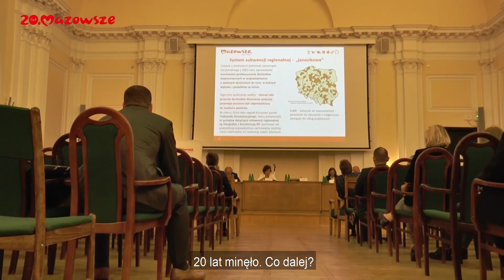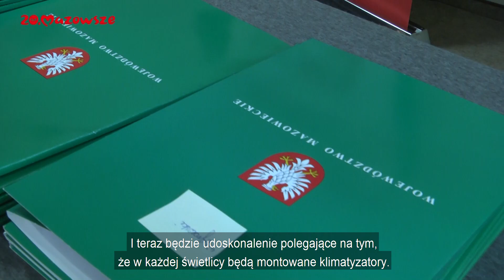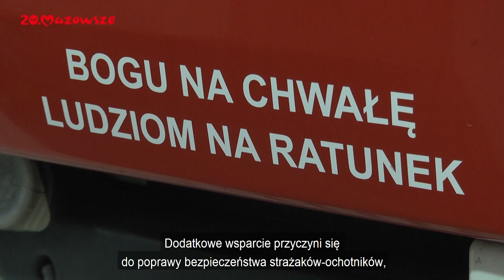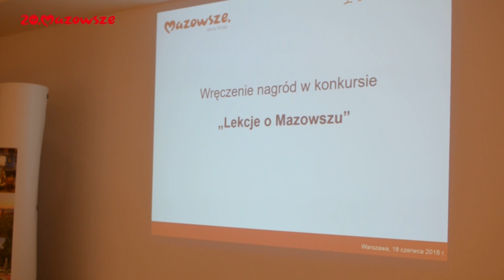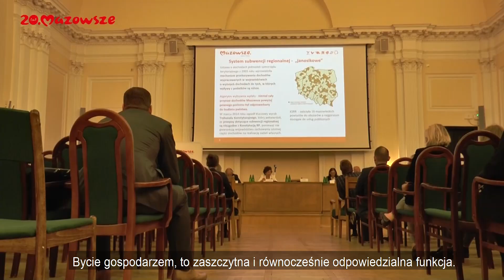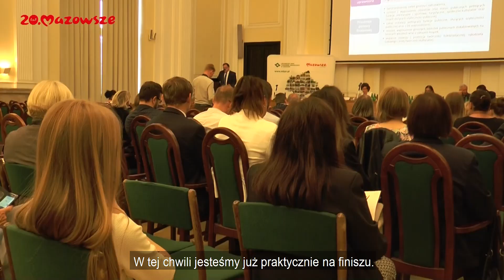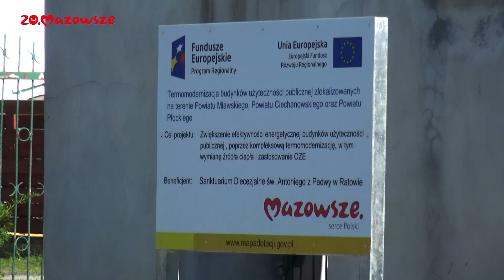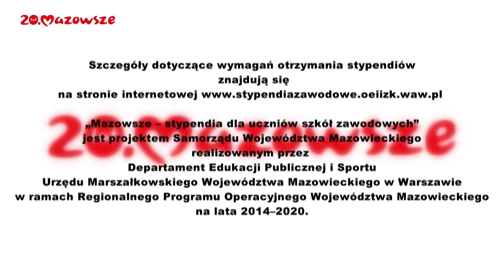Mazowsze. Wiadomości z regionu_odc.33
W programie mówimy m.in. o wsparciu w ramach: "Mazowieckiego Instrumentu Aktywizacji Sołectw Mazowsze 2018" oraz na modernizację, remonty lub wyposażenie strażnic OSP, rozstrzygnięciu II edycji konkursu "Lekcje o Mazowszu", 3 mln zł wsparcia z RPO WM na rewitalizację Zespołu Klasztornego w Ratowie, programie stypendialnym dla uczniów szkół ogólnokształcących i zawodowych, a także o debacie o kierunkach rozwoju Mazowsza, która odbyła się na Politechnice Warszawskiej